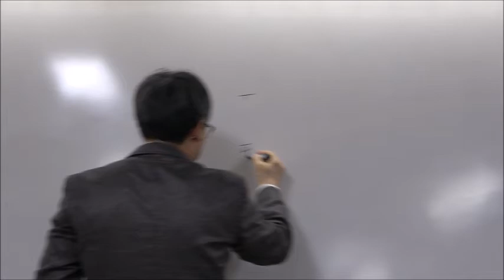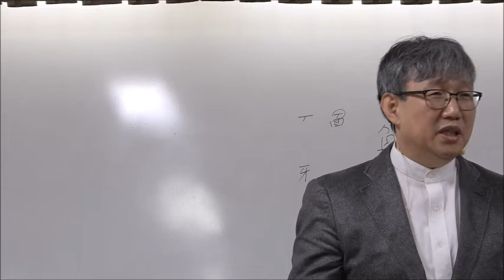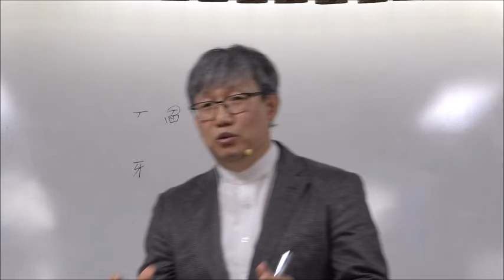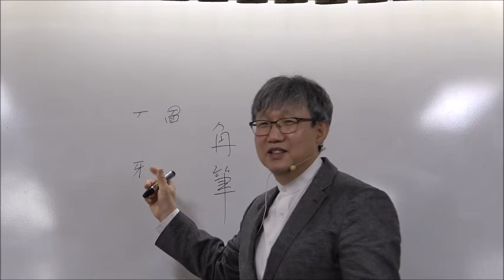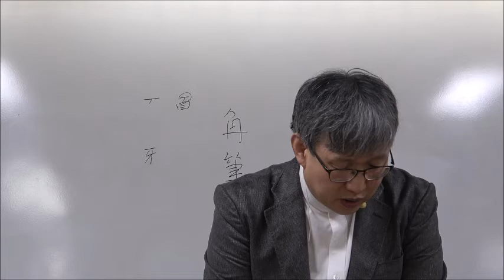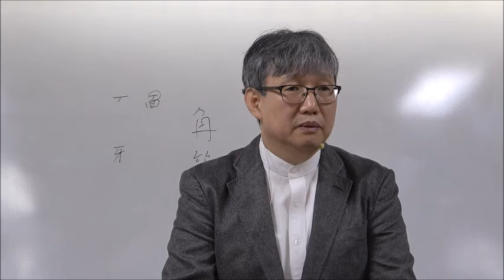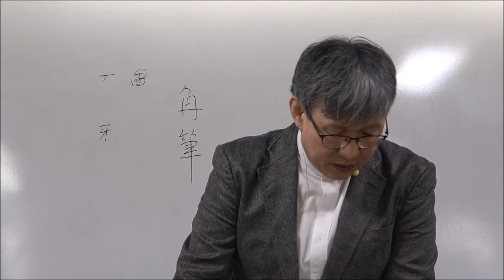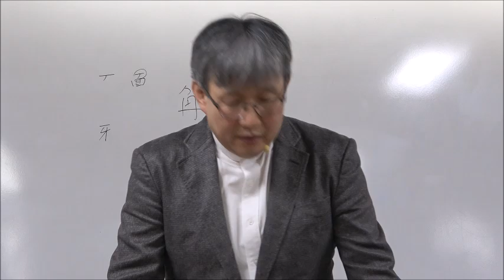21-1(57회)_장자_2강(1)_조선 중기 지식인의 내면세계와 권해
제2강 : 조선중기 지식인의 내면세계와 권해
- 조선중기의 시대사조, 유림과 장자의 관계, 중기 지식인의 고뇌와 유배지

* 수업계획서 등 강의 자료는 성천문화재단 홈페이지에서 회원가입 후, 아카데미 자료실의 '진행중인 강좌 자료실'에서 다운받을 수 있습니다.